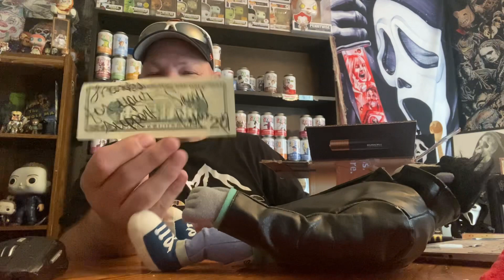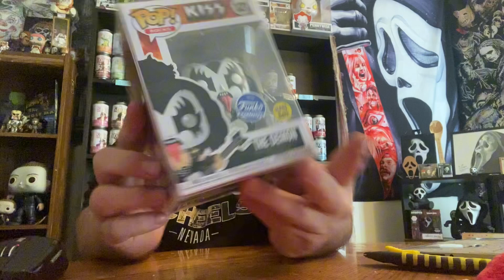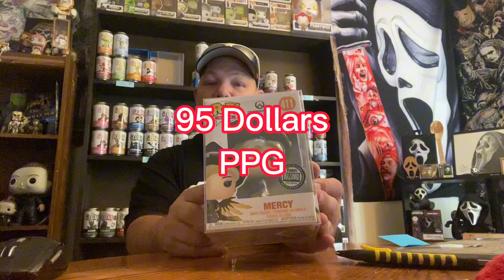Whatnot Wednesdays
WHATNOT WEDNESDAYS WHERE WE SHOW OFF ANY PICKUPS FROM OUR WHATNOT SCORES AND TODAY WE SHOW OFF FROM @SASSYCAJUN @BKPHIPPS4 @COMICBOOKPOSER SO COME HANG OUT FOR A FEW AND CHECK OUT WHAT WE PULLED OFF WHATNOT